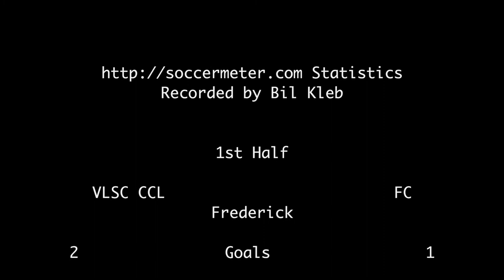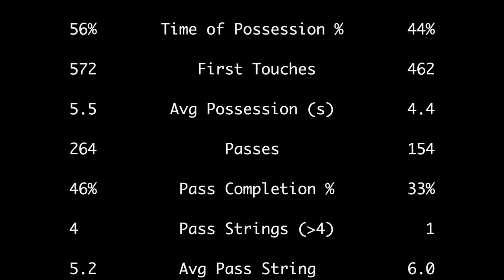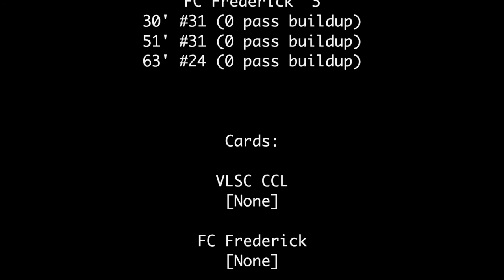2018-04-15: U11 VLSC vs FC Frederick CCL soccer match